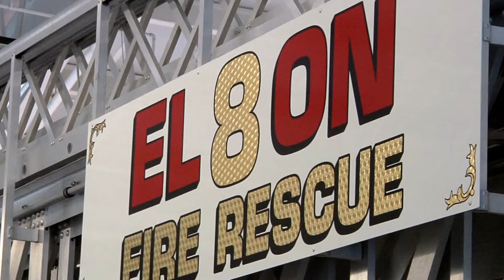"Fifteen Seconds"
Short documentary about Fire Station 8 in Elon, NC.
Special Thanks to Capt. Walker.